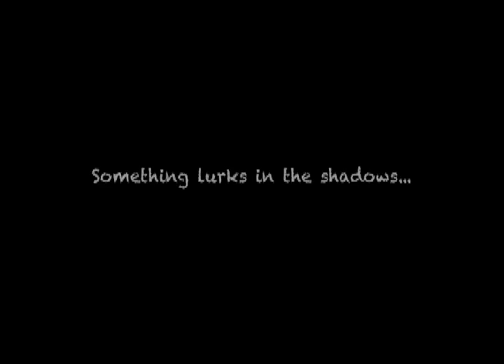Hide and seek body snatchers final